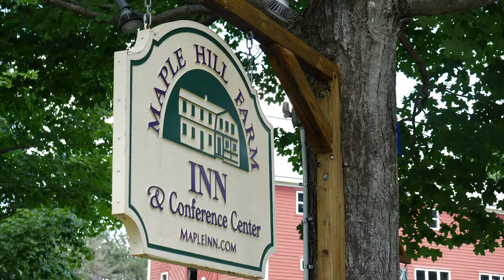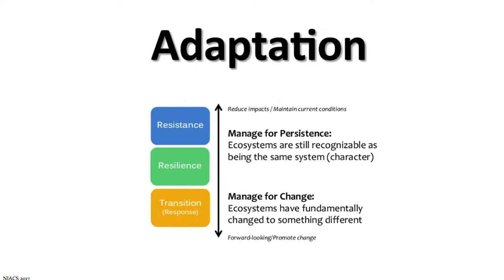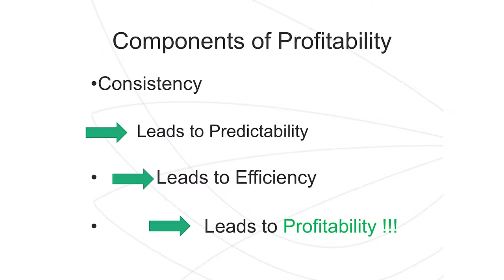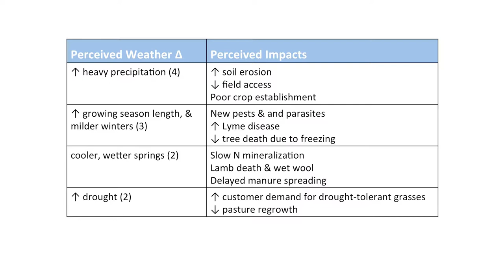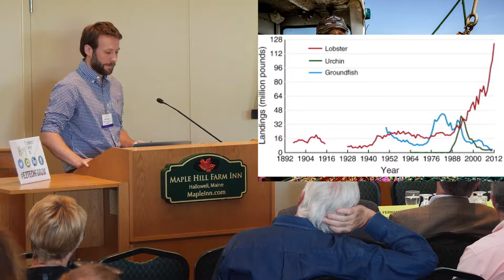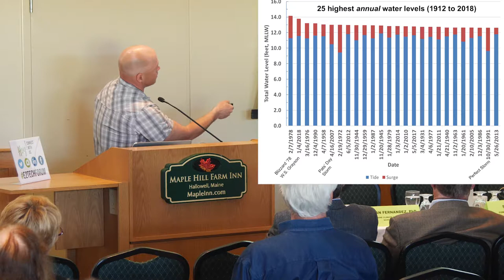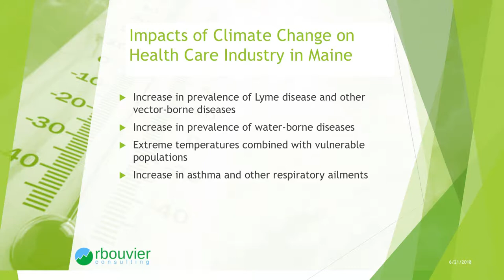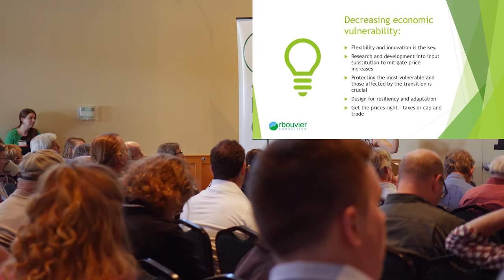E2Tech Forum: Turn and Face the Strange - Economic Impacts of Climate Change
Daniel Kahneman, the Nobel Prize-winning psychologist known for his work on behavioral economics and the psychology of decision-making, has said that if one were to design a problem that our minds are not prepared to deal with, it would be climate change. Psychologically, we are not equipped to manage threats so distant, abstract, and disputed and it is challenging for society to comprehend the severe forecasted impacts.

However, climate change is manifesting itself in ways that are local, concrete, and undisputed. Scientists say that the Gulf of Maine is warming faster than 99 percent of the world's large bodies of saltwater, weather patterns and seasonal trends are changing, and fish and animal migrations in the region are being affected. Exactly what is happening on the ground right now in Maine and New England? What impacts will climate change have on Maine's businesses and overall economy? What adaptations and innovations are stemming from these changes?

Speakers Include:

  - Si Balch - Forester, working with Manomet on their Climate Smart Land Network
  - Rachel Bouvier, Ph.D. - Principal, rbouvier consulting
  - Ivan Fernandez, Ph.D. - Distinguished Maine Professor, University of Maine Climate Change Institute & School of Forest Resources
  - Ben Martens - Executive Director, Maine Coast Fishermen's Association
  - Erin Roche - Crop Insurance Education Program Manager, University of Maine Cooperative Extension
  - Peter Slovinsky - Marine Geologist, Maine Geological Survey

Thank you to the Horizon Foundation for supporting this forum!

Thank you to Wingspan AV for recording this session, and for Maple Hill Farm Inn and Conference Center in Hallowell, Maine for hosting our event.